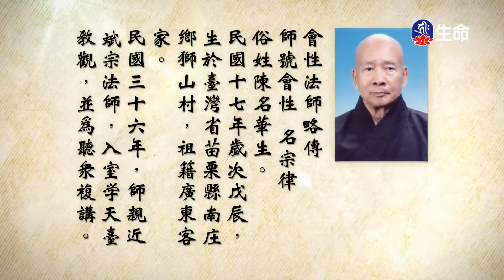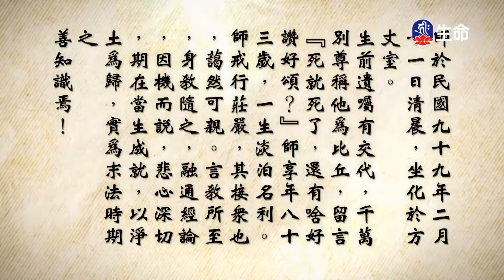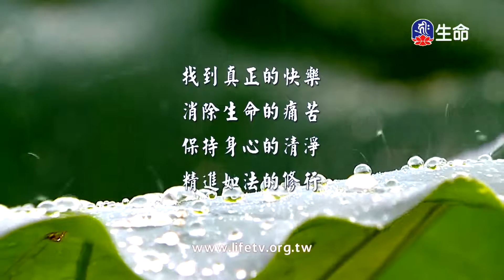大佛頂首楞嚴經(278)-2_長老法語_(lifetv_20200716_14:00)